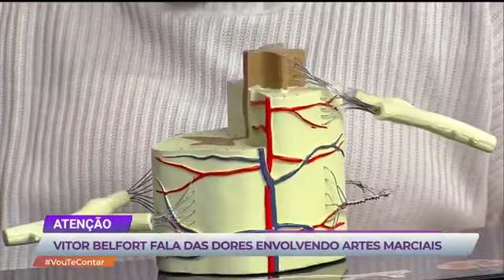TIPOS DE DORES MAIS COMUNS: CAUSAS E TRATAMENTOS com Dra. JAMILE PEREIRA ESPECIALISTA EM DOR USP